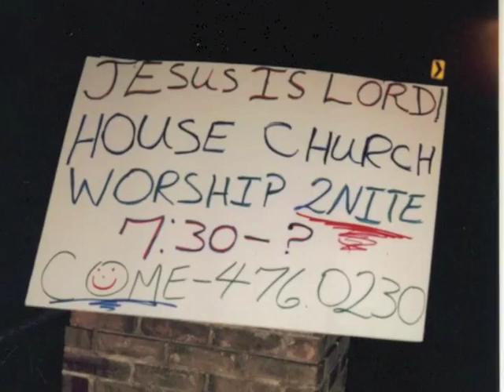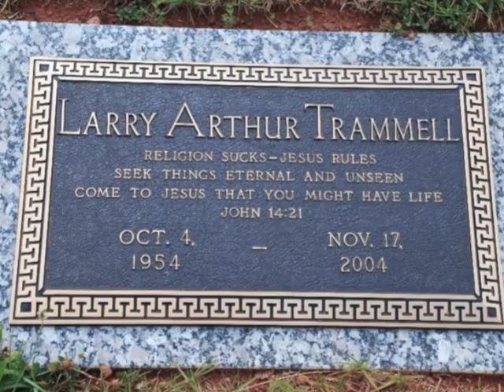Remembering Larry Trammell (November 17, 2012 Tribute Video)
Video montage in honor of Larry Arthur Trammell, made by his daughter Stacy Marie Walker. This video was shown Live for the first time at the Album 1 Premiere concert of "TRANSCEND: The Trilogy" on November 17, 2012, which was the 8th anniversary of Larry's passing. It was played during the "Grief" section of the concert, as Stacy shared about her journey of unexpectedly losing her father when he was only 50 years old.

The first 8 minutes and 45 seconds is a photo show of Larry's life. The background music is Larry himself prophesying through song at the piano and with singing. The last 3 and a half minutes is a segment of video footage of Larry ministering at MorningStar Church in Charlotte, NC with his family in 2003, just 1 year before the Lord called him Home.

This is not just a video about a man. It is about the Person whom that man loved with all his heart, and helped many others to love more. As you look at the pictures on the screen, please also listen to the words that Larry is singing. It is as if he is speaking from the other side of the veil to those of us who are still running the race. Who will listen to the Voice of the Lord through his servant and friend? Who will have eternal perspective? This video is a small glimpse into the magnificent Message which Larry lived and died to proclaim.

This video was appropriately shown at the debut of TRANSCEND, not only because Larry is Stacy's father, but because Larry's heart and message and the heart of the TRANSCEND project are one. It is about choosing to live for Jesus Christ and His everlasting Kingdom, in the midst of this temporal fallen realm, and hearing Him say "Well Done" on that Day. It is a call to be Overcomers; laying aside every weight that holds us back from running the race and pressing toward the high calling of God in Christ Jesus. It is a summons to know who we are in Christ, who He is in us, and to walk in all that He has accomplished. It is about the Bride making Herself ready and being ready for the Lord's return. TRANSCEND is about the glorious Church arising in this final hour, and overcoming even as Christ overcame. It's time to TRANSCEND!